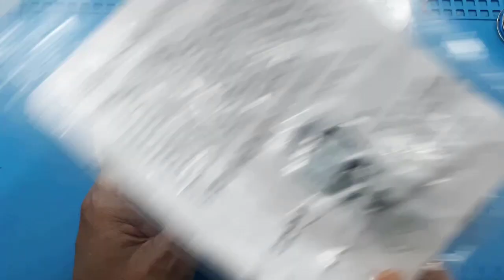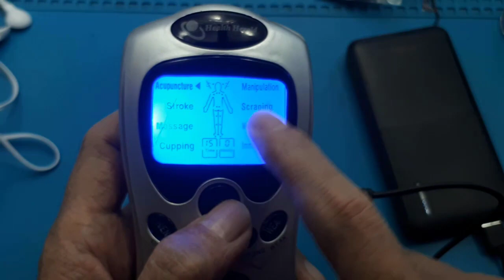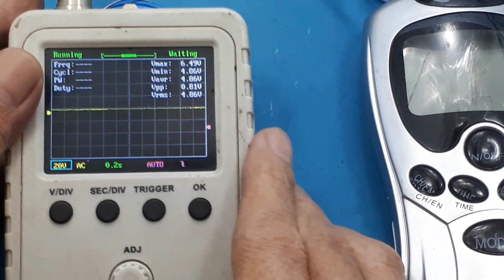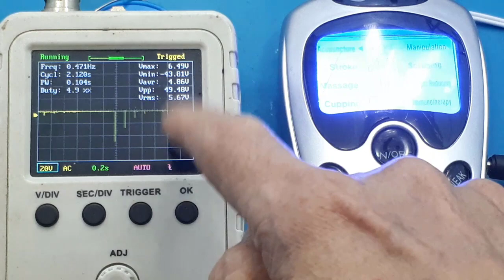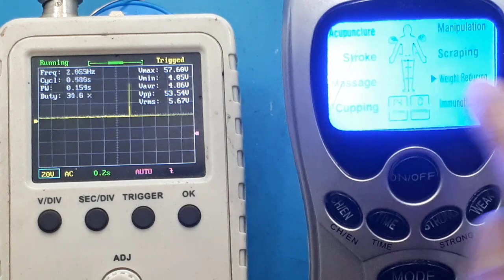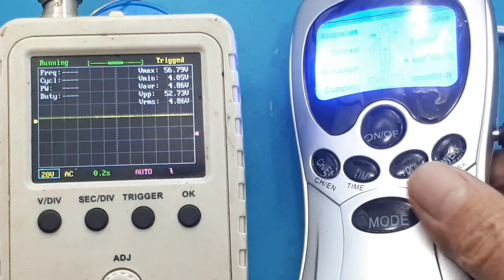alat terapi listrik kesehatan murah Akupuntur Elektrik alat pijat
link pembelian :
1. Cek Mesin Therapy Pijat Akupuntur Alat Pijat Elektrik / Mesin Therapy Pijat Akupuntur Digital / Terapi Elektrik Alat Berfungsi Membantu Melatih Syaraf Pada Penderita Digital dengan harga Rp48.399. Dapatkan di Shopee sekarang!

Video ini hanya menunjukan bentuk output dari Pijat Akupuntur Elektrik Alat Berfungsi Membantu Melatih Fungsi Syaraf.
Baru ! 4in1 Kable!
(Mesin Therapy Digital)
Alat ini biasanya digunakan untuk memijat secara modern dengan perpaduan antara ilmu kedokteran Tiongkok kuno dengan teknologi micro-elektrik.

Berbagai manfaat alat :
- Membantu program penurunan berat badan (diet)
- Membantu menghancurkan lemak berlebih pada bagian tubuh
- Membantu melatih syaraf pada penderita STROKE (frekuensi tegangan listrik disesuaikan)
- Membantu melancarkan peredaran darah
- Membantu menghilangkan ketidak nyamanan di tubuh
- Membantu mengoptimalkan fungsi tubuh
- Membantu meningkatkan sistem imunitas tubuh
- Membantu mencegah berbagai macam penyakit

Kelebihan lain alat ini dibanding produk sejenisnya adalah:
1. SUDAH TERMASUK 4 HEALTHY GEL PADS & KABEL DENGAN 4 MATA
2. KUALITAS LEBIH BAIK DIBANDING ALAT SEJENIS DENGAN MERK LAIN
3. BISA MENGGUNAKAN ADAPTOR SEBAGAI PENGGANTI BATTERE
4. DETAIL & PEMBUATAN LEBIH RAPI (GRADE A )
5. ADA LAYAR DISPLAY YANG MEMUDAHKAN PENGATURAN / PEMANTAUAN KERJA & FUNGSI ALAT
6. 3 x Baterai AAA

00:00 Radal05
00:12 Unboxing Alat  terapi listrik
01:13 Tes gelombang output